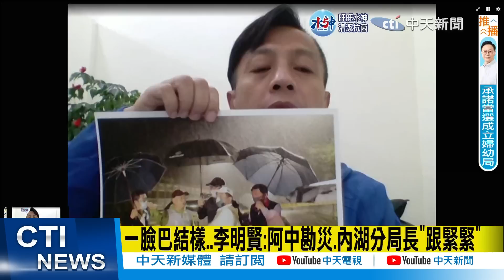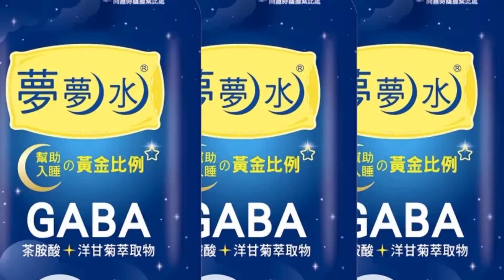【每日必看】陳時中違規畫面"被洗掉" 綠粉出征徐巧芯反遭嗆｜密錄器.行車紀錄器都嘸畫面 陳時中:不清楚警值勤SOP｜選舉戰略高地 20221019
0:00 座車違停、闖紅燈警開罰 陳時中競辦秒繳清3900元罰鍰
2:13 密錄器.行車紀錄器都嘸畫面 陳時中:不清楚警值勤SOP
3:05 陳時中違規畫面"被洗掉" 綠粉出征徐巧芯反遭嗆
3:52 李明賢:罰錢事小 當過部長的人竟帶頭闖紅燈
相關影片:
陳時中搶第一"勘災違規"?團隊又出包"都很有問題"?蔡正元驚爆要是他當選"這結果更壞..."